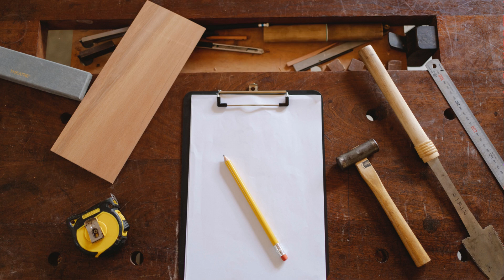WEN DRILL PRESS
The carpenter needs good appliances to do his work more effectively .
All the furniture for your home is shaped by one of the best carpenter who has given quality products for his customers .
To make the work of the hardworking hand easy and efficient , suggesting the Wen drill press.